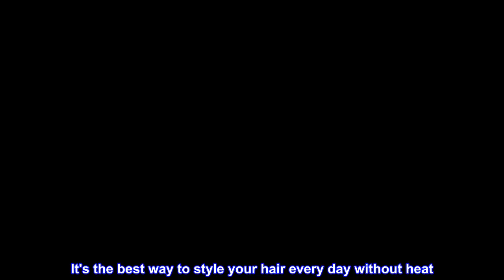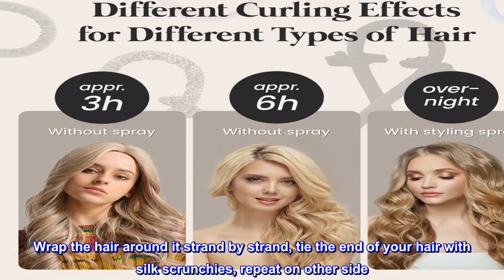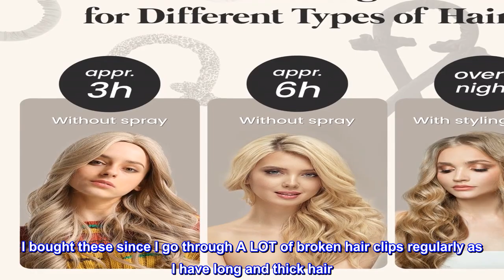Great product - Yeelen Heatless Curling Rod Headband for Long Hair, No Heat Hair Curler Rollers Set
Great product -  Yeelen Heatless Curling Rod Headband for Long Hair, No Heat Hair Curler Rollers Set can Sleep

Voluminous effects - Yeelen heatless hair curler create the perfect styles for you, no damage from hot tools. It's the best way to style your hair every day without heat. The premium EVA heatless curling rod is also great for creating volume, especially on slightly damp hair.
All Hair Types - When use the heatless curls headband, just wrap your hair around the curling rod and tie it off! Give you a classic, beautiful look all day. This satin heatless curling set works on all types - including thin, medium, thick, curly, wavy and straight hair, but not for short.
Be your own styler - Place the hair curling rod on your head, secure with a hair clip(hair slightly damp). Wrap the hair around it strand by strand, tie the end of your hair with silk scrunchies, repeat on other side. Wait for 3-6 hours or overnight sleeping, get your beautiful curls! Styling spray makes longer lasting curls. Spending less time and no more getting up early to get your hair done, when you take this heatless curlers home.
Beautiful Craft - The Heatless Curl set includes scrunchies and hair clips. This satin material helps to minimize friction and anti-frizz properties, no pulling and hassle that some types of curlers can cause. Keeping your hair smooth and tangle-free. Can't wait to take this beautiful overnight hair curlers home!
Compact and travel friendly - No heat curling headband is compact and easy to store and pack. Allows you to achieve beautiful waves at home or on traveling. Hand wash in cold water after use, do not wring and let it air dry. Please do not use bleach.

The traditional way of curling is extremely harmful to the hair. It's time to join a healthier way to enjoy hair stylish, saving time and reducing frizz and damage.

Thick and long hair

I bought these since I go through A LOT of broken hair clips regularly as I have long and thick hair. They are surprisingly sturdy unlike the cheap plastic ones I am used to. The colors are really lovely and none of them have broken on me yet with daily use.